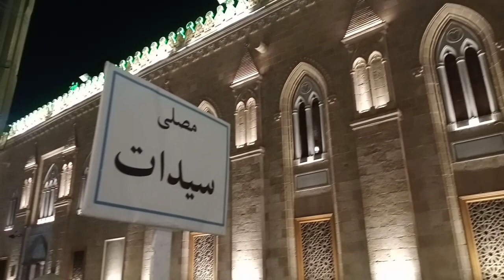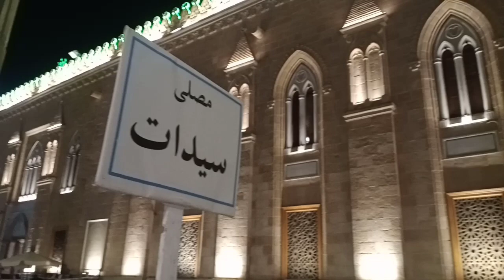28th Taraweeh | Egypt Ramadan | صلاة_التراويح | الشيخ قطب الطويل | مسجد سيدنا الإمام الحسين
Nimaz e Taraweeh Masjid al Hussain A.S